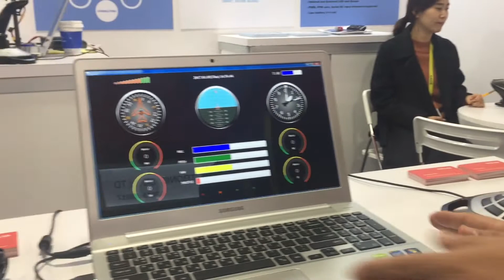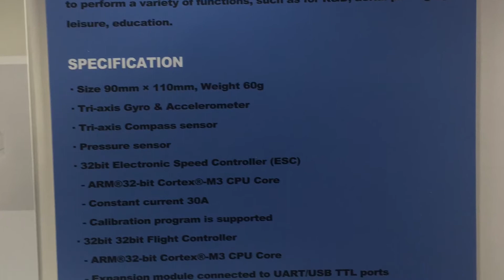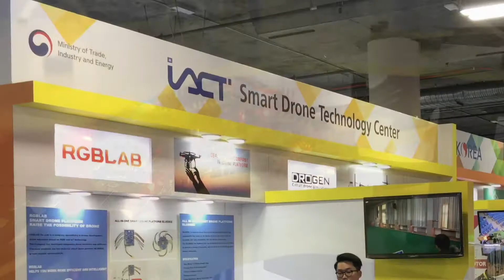[CES 2017] RGBLABS, 네트워크로 제어 가능한 드론 선보여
드론 관련 하드웨어 및 소프트웨어, 특화된 플랫폼을 제공하는 무지개연구소가 'CES 2017'에서 선보인 제폼은 일반적인 리모트 콘트롤이 아닌 드론, 조이스틱, PC가 네트워크로 연결돼 구동되는 제품이다.

조이스틱을 통해 시작과 제어가 가능하고,  PC와 드론이 연결돼 실시간으로 비행 정보를 확인하면서 효율적이고 정확하게 업무를 수행할 수 있다.

또한 무지개연구소는 자사의 주력 제품인 블루비(BLUEBEE)를 함께 소개했다. 블루비는 드론 일체형 메인보드로 중심부에 드론의 핵심부품인 전자변속기(ESC), 비행제어장치, 센서, 전원공급장치, 케이블 등이 포함돼 있다. 구조가 단순해 어떠한 드론 구성부품(모터, 배터리, 프로펠러, 조종기 송수신 모듈)과도 호환가능한 범용 드론보드로, 호환 문제를 해결하기 위해 PPM, CPPM 등의 R/C 표준 프로토콜과 UART통신 프로토콜이 운용되도록 설계됐다.